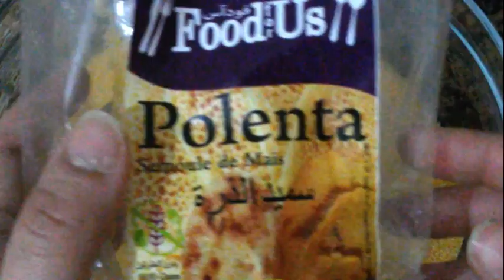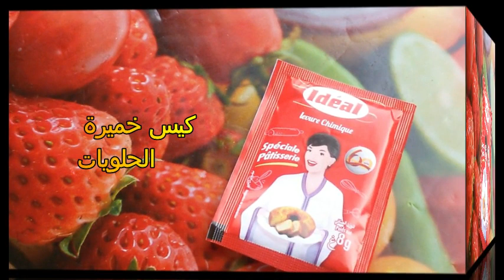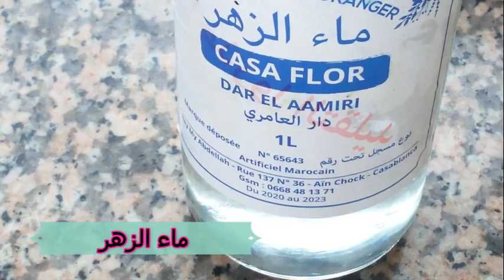مقروط سنيوة أو مقروط قلب البقلاوة معسل ناجح 100٪ و يذوب في الفم بدون غلوتين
3 زلافات و نصف سميد الذرة الرقيقة ما مجموعه 750 غ
زلافة دقيق بدون غلوتين ما يعادل 220 غرام
2 بيضات
ماء الزهر
ملح
كيس خميرة الحلويات
زلافة سكر
زلافة زبدة 220 غ
3 زلافات كاوكاو أو فول سوداني
2 م ك زبدة مذابة
حبات اللوز للتزيين
عسل
حلويات بدون غلوتين
حلوى بدون غلوتين
مقروط بدون غلوتين